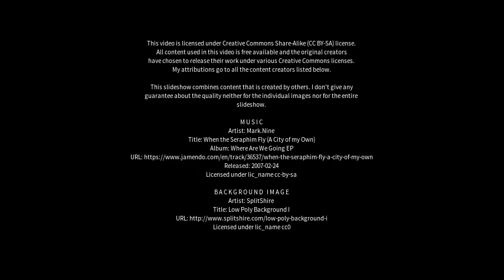Best places to visit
Best places to visit - Unhel (India) Best places to visit - Slideshows from all over the world - City trips, nature pictures, etc.